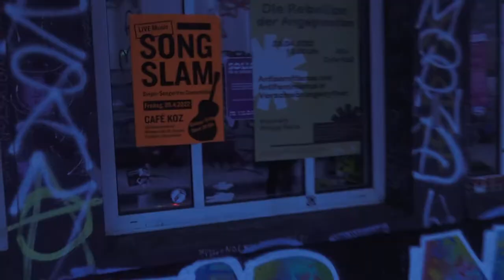Jakob Meyer - Ich find dich sexy, weil du so sozial bist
Jakob Meyer war der Gewinner unseres Song Slams im KOZ / Offenes Haus der Kulturen Frankfurt am 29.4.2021

Video: William Pilkington & Michaela Santos-Engelleiter